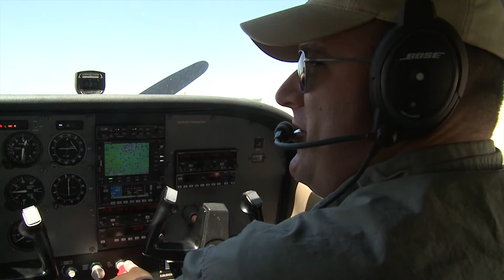Waco Flying Service TV Spot